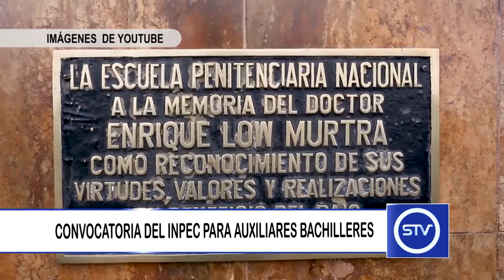CONVOCATORIA DEL INPEC PARA AUXILIARES BACHILLERES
El INPEC tiene abierta la convocatoria para los jóvenes que deseen prestar su servicio militar obligatorio como auxiliares bachilleres del cuerpo de custodia y vigilancia.